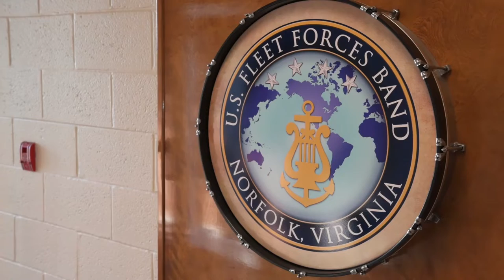Why We Need Music In The Navy | Sailor VS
Breaking the speed of sound is not the only noise we make. Navy Musicians (MU) sing and play at concerts and ceremonies all around the globe, lifting spirits using the power of music to defend. Listen as expert drummer Kristina Schiano speaks with MU2 Micah Lewis about stability, culture, and song. Learn more about careers as a Navy MU